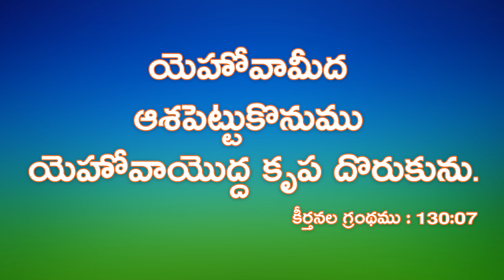Daily Promise || Todays Promise || Today Gods Promise || By Prabhu Anudina Vagdhanamu